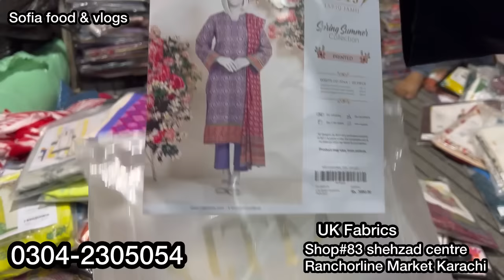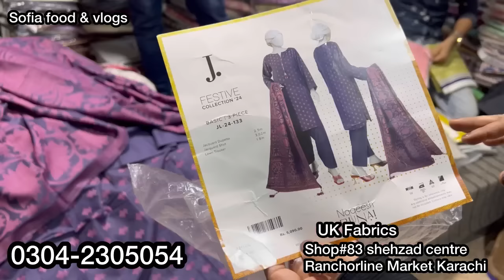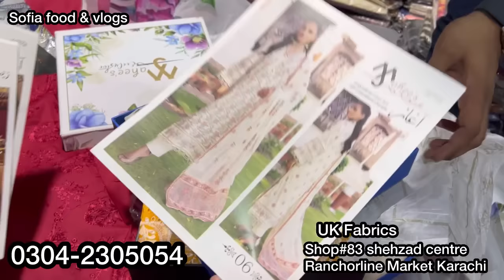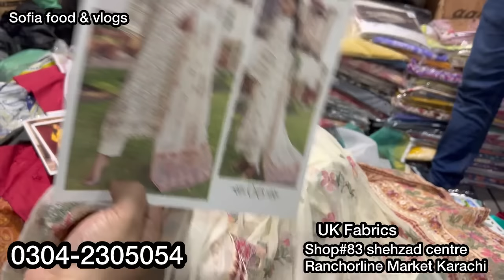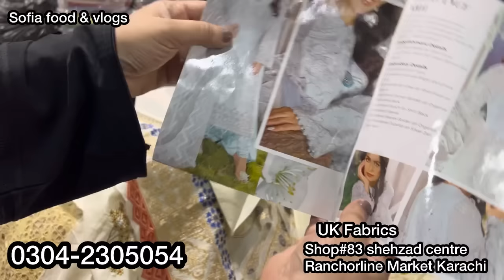Hurry up 📢 | MTJ - J. dresses , Khaadi Laat Stock | Ranchorline Market Karachi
chapters:-
0:00 intro
1:02 highlights
5:19 address & number whatsapp
4:03 Asim jofa stitched Laat stock
8:02 stitched dresses
8:17 kurti collection
9:22  2piece collection
11:12 bonanza satrangi
14:53 binsaeed
16:30 khaadi
17:45 sale offer
19:20 gul ahmed v
20:23 amazing collection
29:00 binsaeed

market
catalogue

karachi branded
karachi branded collection
karachi branded
karachi branded collection mega
sale
ranchore line

stitched
stitched suits wholesale
stitched saree

wholesale market
wholesale
wholesale market in lahore
wholesale jewellery
wholesale business
wholesale clothes